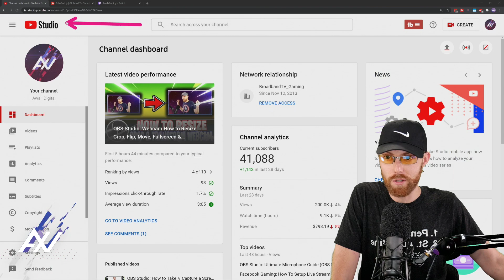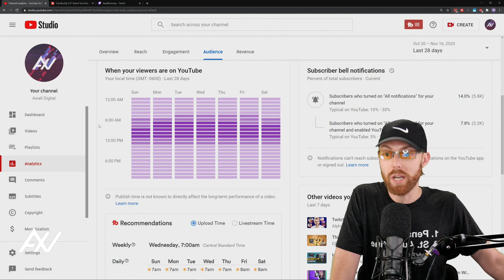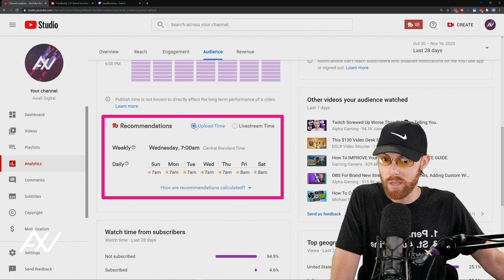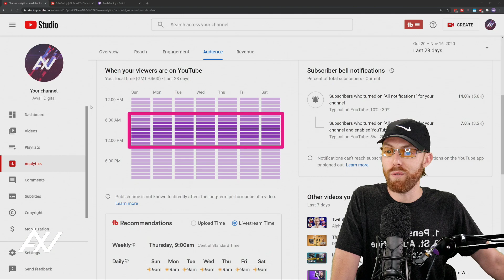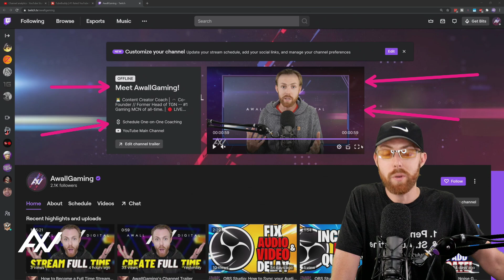YouTube Studio Dashboard: Best Time to Live Stream on YouTube (TubeBuddy Tutorial)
The best time to live stream on YouTube is made simple using YouTube Studio Dashboard and Tubebuddy in this tutorial.

As the co-founder and former Head of TGN -- #

1 gaming multi-channel network of all time, Andrew Wall supported 10,000s of content creators like you, to grow audiences, diversify revenue and chase the full-time dream for a decade. Whether you are starting from 0 followers or millions, Awall has successfully coached creators like you through their challenges.

Scaling up online media/tech businesses is challenging, and having produced 10,000+ videos, managed 55 social media accounts with 45+ staff members, his experience as a seasoned media executive is available to you via one-on-one coaching.